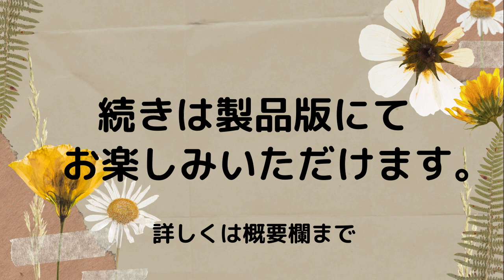【朗読】剣客商売「金貸し幸右衛門」池波正太郎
※この動画は約10分前後のお試し聴きとして公開しております。
続きは本編にてお楽しみいただけます。

★作品概要★
タイトル：剣客商売「金貸し幸右衛門」
著者：池波正太郎
朗読：神谷尚武
再生時間：73分
CD：1枚組

ことのは出版について
名作・名著・文芸・古典・一般書籍まで幅広いジャンルをオーディオブックにして提供しています。
この作品の読み始めが聴きたい！などリクエストはコメント欄にて受付中！

★ご挨拶★
皆様お疲れさまです。

オーディオブック（朗読）作品を扱っている、ことのは出版と申します。
ことのは出版では、「枕草子」、「土佐日記」といった古典系から、「Wの悲劇」、「いつか陽のあたる場所で」などの文芸小説、「鬼平犯科帳」、「お宿かわせみ」といった時代小説まで幅広いジャンルを朗読版にしております。

まだまだ認知度の低い朗読作品、少しでも多くの方に知ってもらいたい、聴いてもらいたい、という目標を掲げてチャンネルを開設しました！
商品は様々な場所でお求めできますのでホームページよりご確認お願い致します。

オンラインストア：
※自社オンラインストアでなら全品いつでも20％オフです。

※Audibleでお聞きになる場合は登録が必要です。

アマゾン：

★お知らせ★
見つけ次第、削除依頼をさせて頂いております。
悪質な場合は法的処置を取らせていただきますのでよろしくお願い致します。